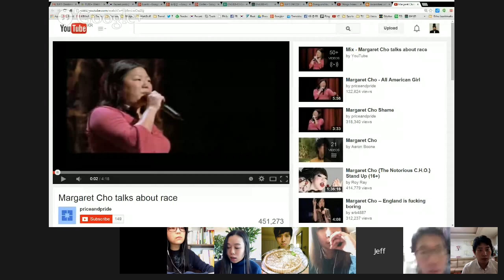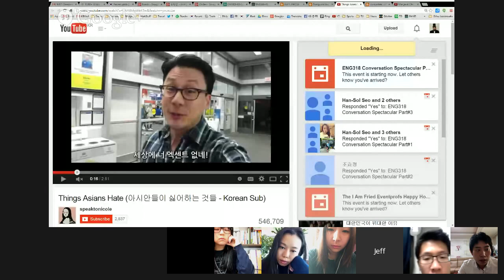ENG318 Conversation Spectacular Part#1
My latest batch of brave students share conversations about what's on their mind these days.
In this session, Hwang Sohee and Choi Dongyun discuss cultural identity - Who is Korean?  Who is American?  What does it mean to be. ?